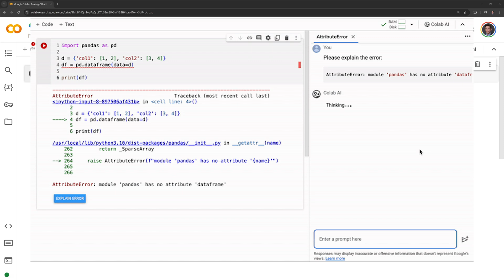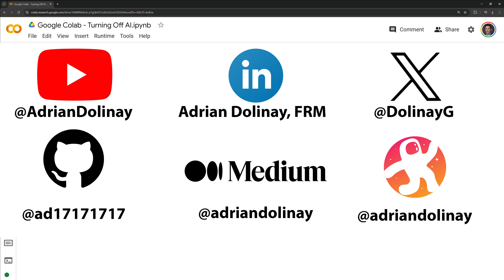Google Colab - Turning Off AI Assistance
To turn off AI Assistance in Google Colab follow the steps below:
1. Select the "Tools" tab
2. Select "Settings"
3. Select "AI Assistance"
4. Uncheck "Consented to use generative AI features"
5. Check "Hide generative AI features"

|-Video Chapters-|
0:00 - Intro
0:31 - Turning off AI Assistance
0:55 - Conclusion